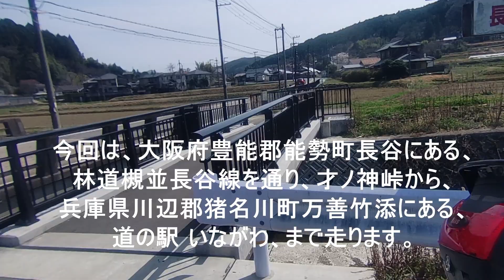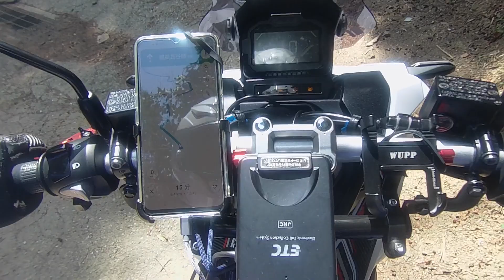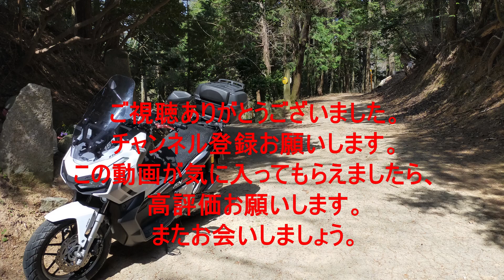【林道槻並長谷線】才ノ神峠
大阪府豊能郡能勢町長谷にある、
林道槻並長谷線を通り、才ノ神峠から、
兵庫県川辺郡猪名川町万善竹添にある、
道の駅 いながわ、まで走ります。